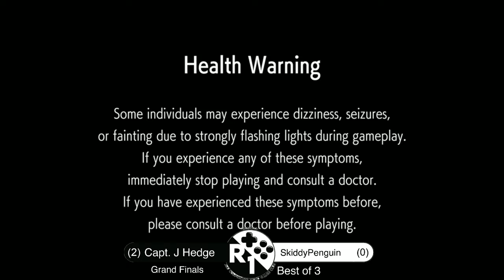Put Up Your Dukes 53 | CapJohnHedgehog (Ken) vs. SkiddyPemguin05 (Hugo) | Third Strike Grands